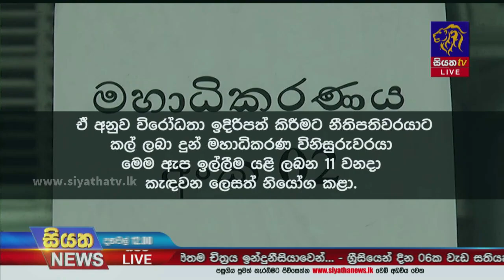හිිටපු පාර්ලිමේන්තු මන්ත්‍රිනී හිරුණිකා ප්‍රේමචන්ද්‍රගේ ඇප ඉල්ලීමට නීතිපතිගේ විරෝධය